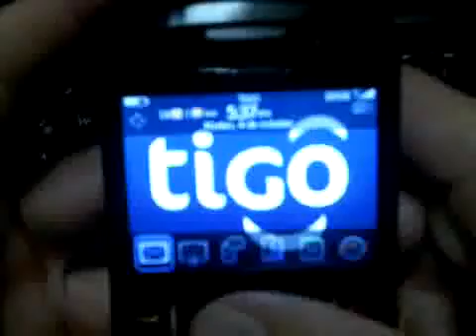Como desbloquear un Blackberry 8520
Ingresar el codigo es muy facil, solo debemos ir
Menu Principal
Opciones
Opciones Avanzadas
Tarjeta SIM
Escribiamos MEP alt 2 usando el teclado del telefono e ingresamos el codigo MEP.